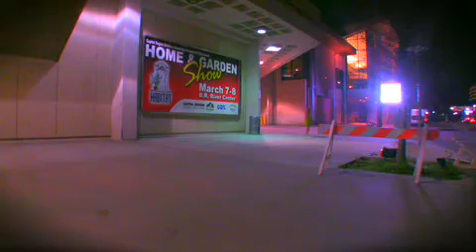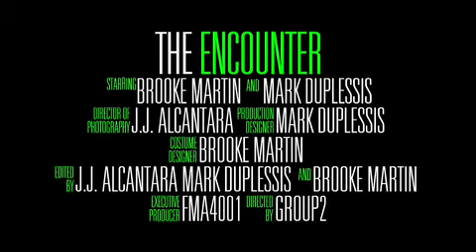The Encounter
LSU FMA 4001 - experimental film
Assignment - Make something based off of chapters from the book Einstein's Dream